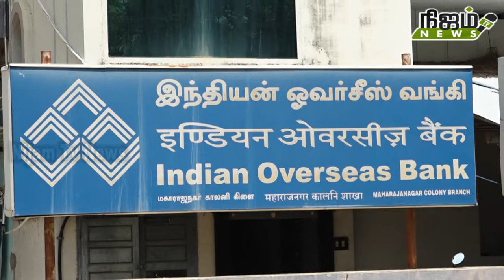IOB சார்பில் இலவச நான்கு சக்கர வாகன ஓட்டுனர் பயிற்சி